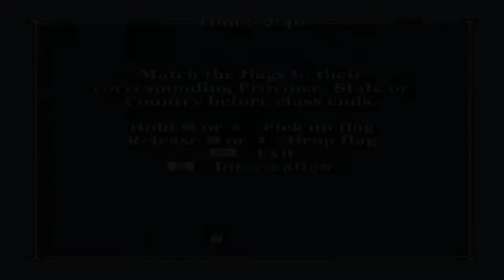Bully Scholarship Edition - Geography Class 4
Bully Gameplay Walkthrough - Geography Class 4

BULLY
Bully is an action-adventure video game developed by Rockstar Vancouver and published by Rockstar Games. It was released on 17 October 2006 for PlayStation 2. A remastered version of the game, subtitled Scholarship Edition, was developed by Mad Doc Software and was released on 4 March 2008 for Xbox 360 and Wii and on 21 October 2008 for Microsoft Windows. Bully was re-released for PlayStation 4 available via PlayStation Network on 22 March 2016. Set within the fictional town of Bullworth, the story follows a student and his efforts to rise through the ranks of the school system. The open-world design lets the player freely roam Bullworth. The game is played from a third-person perspective and its world is navigated on foot, skateboard, scooter, bicycle or go-kart. Players control teenager James "Jimmy" Hopkins, a student who is involuntarily enrolled at Bullworth Academy. He discovers that the school is filled with bullies, and becomes determined to bring peace, ultimately becoming more respected among the town groups. Jimmy is expected to attend class, which is the main gameplay aspect. In Scholarship Edition, a two-player competitive multiplayer mode lets two players compete for the highest score in different classes.